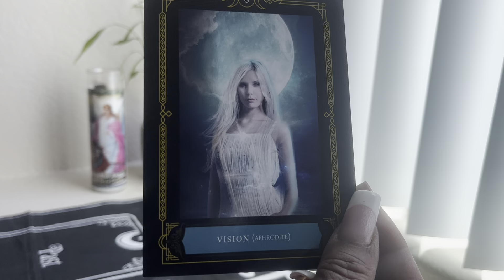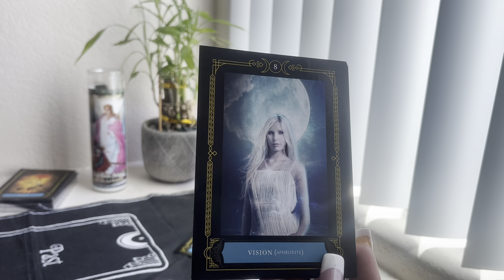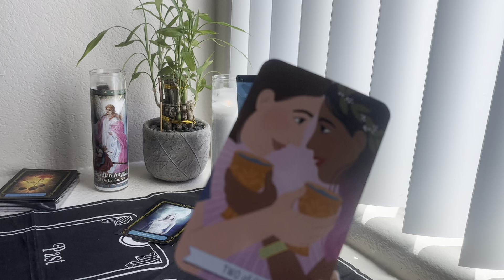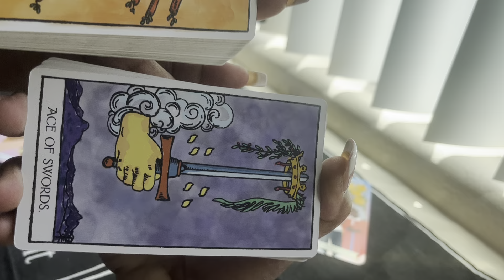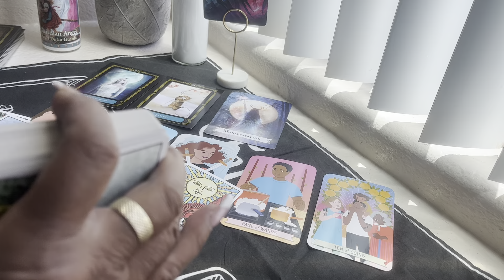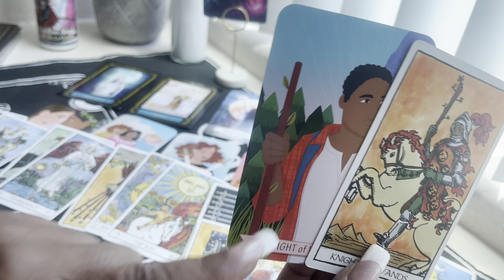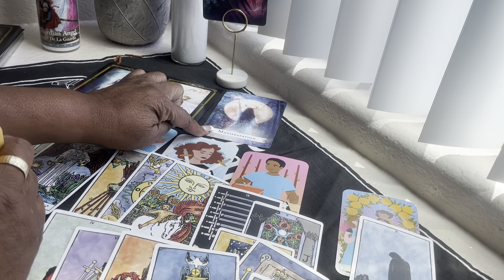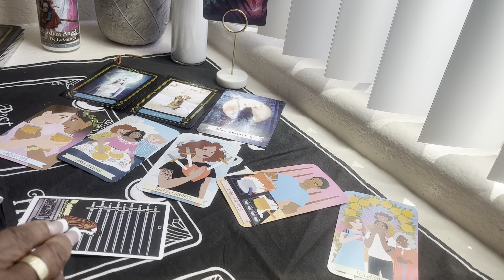SCORPIO ♏️ I’ll SHOW YOU THE REAL ME 👀